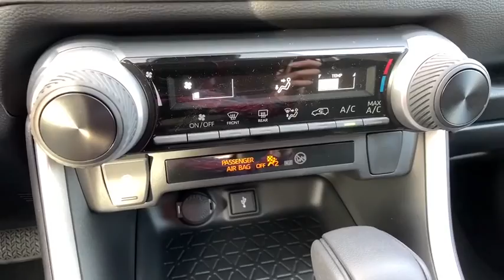2020 Toyota RAV4 Pasadena, Arcadia, Monrovia, Los Angeles, Alhambra, CA T20407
Super White New 2020 Toyota RAV4 available in Pasadena, California at Toyota Pasadena. Servicing the Arcadia, Monrovia, Los Angeles, Alhambra, CA area.

Toyota Pasadena
3600 E. Foothill Boulevard

CARPET MAT PACKAGE  -inc: Carpet Cargo Mat  Carpet Floor Mats,REAR CARGO AREA COVER,ROOF RACK CROSS BARS,Front Wheel Drive,Power Steering,ABS,4-Wheel Disc Brakes,Brake Assist,Brake Actuated Limited Slip Differential,Wheel Covers,Steel Wheels,Tires - Front All-Season,Tires - Rear All-Season,Temporary Spare Tire,Power Mirror(s),Rear Defrost,Privacy Glass,Intermittent Wipers,Rear Spoiler,Power Door Locks,Daytime Running Lights,AM/FM Stereo,Satellite Radio,MP3 Player,Bluetooth Connection,Auxiliary Audio Input,HD Radio,Smart Device Integration,Requires Subscription,Steering Wheel Audio Controls,Bucket Seats,Pass-Through Rear Seat,Rear Bench Seat,Adjustable Steering Wheel,Trip Computer,Power Windows,WiFi Hotspot,Keyless Entry,Power Door Locks,Cruise Control,Adaptive Cruise Control,A/C,Cloth Seats,Driver Vanity Mirror,Passenger Vanity Mirror,Power Windows,Power Door Locks,Trip Computer,Engine Immobilizer,Traction Control,Stability Control,Traction Control,Front Side Air Bag,Telematics,Requires Subscription,Lane Departure Warning,Lane Keeping Assist,Lane Departure Warning,Tire Pressure Monitor,Driver Air Bag,Passenger Air Bag,Front Head Air Bag,Rear Head Air Bag,Passenger Air Bag Sensor,Knee Air Bag,Child Safety Locks,Back-Up Camera